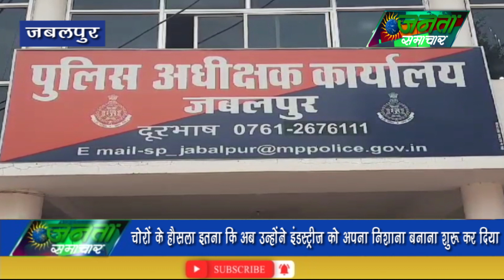बेखौफ चोरों के हौसले बुलंद2/3/2024#JantaSamachar.news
बेखौफ चोरों के हौसले बुलंद